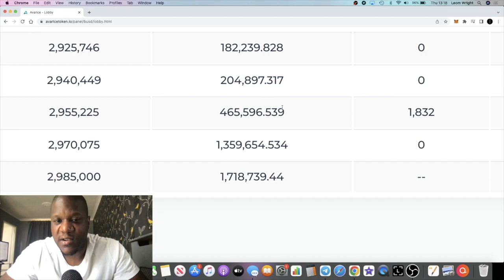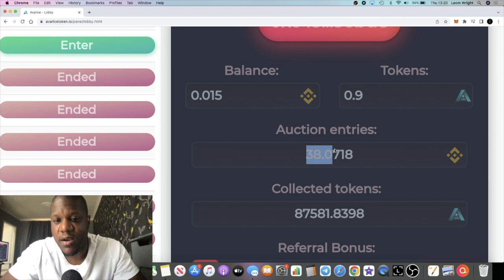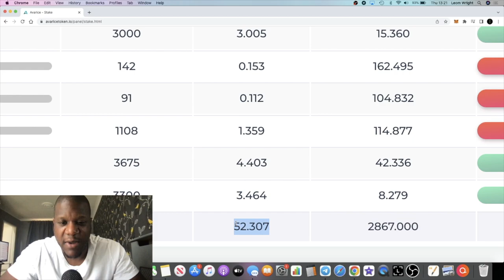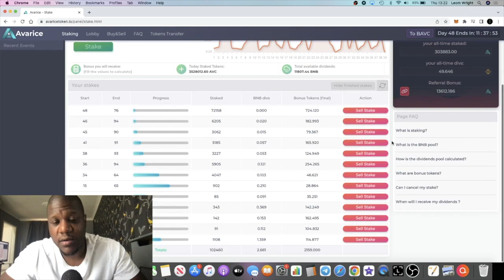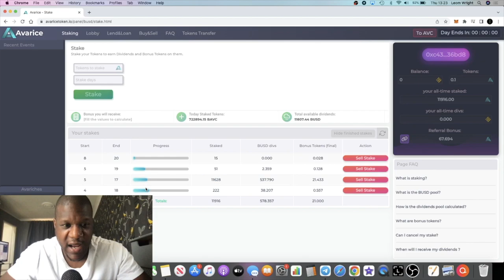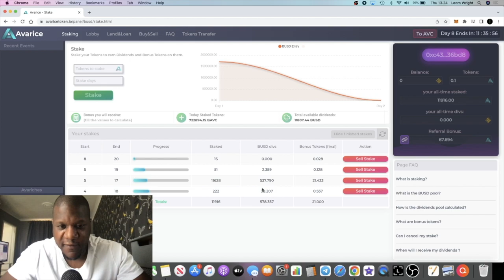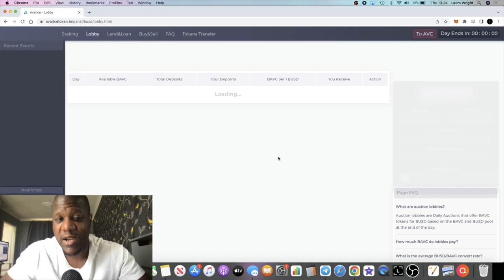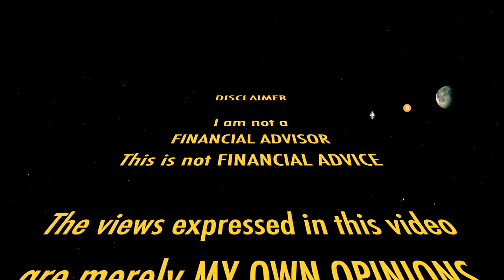Avarice Update?! Profit Breakdown